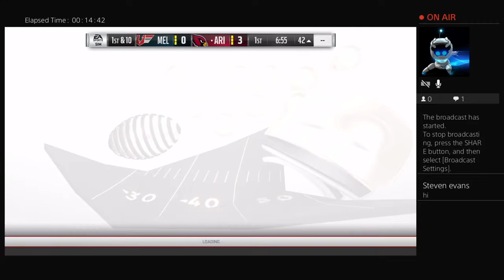Steven Evans Live PS4 Broadcast